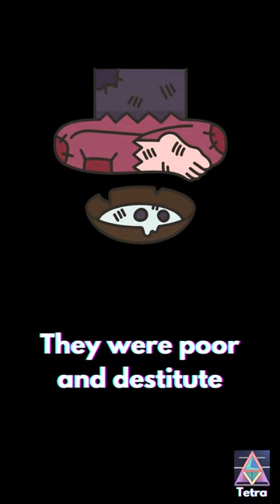Muhammad is a Prophet [Proof]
Muhammad is a Messenger of God. Here’s why. In a hadith, Sunan Ibn Majah 63, Muhammad prophesises that the Arab Bedouins would “compete in constructing tall buildings”. They were poor and destitute, even as recently as the 20th century. It was unthinkable they would have the resources to compete in making large structures. However, now, the tallest buildings in the world are on the Arabian Peninsula. One of the tallest buildings is the Makkah Clock Tower. And the tallest is the Burj Khalifa in Dubai. There are even more skyscrapers planned, like Mubarak Al Kabir Tower, Murjan Tower, and Jaddah Tower. All of these are in Arabia, and all of them would be the tallest building in the world when they are completed.